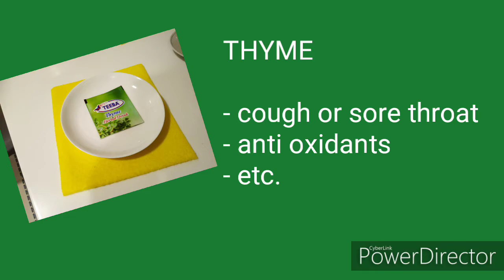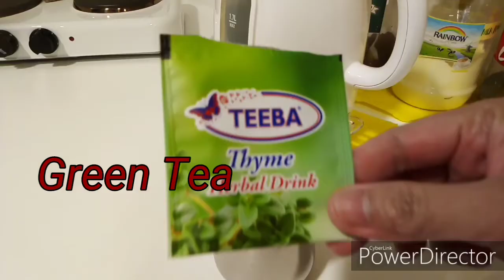🔴TEA IN 1 + What Are The Benefits? VLOG#030: Qatar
Tea in 1+Thyme,Ginger Powder, Green Tea +   Benefits in our body especially for changing climate against flu or cough.